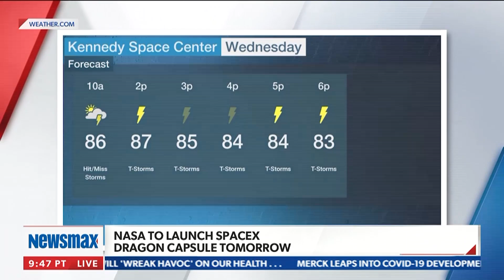SPACEX LAUNCH: NASA Admin. tells you what you can expect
NASA Administrator Jim Bridenstein comments exclusively on what you can expect to heppen after NASA's scheduled launch of 'SPACEX,' which will be the first launch of it's kind in several respects. - with Newsmax TV's John Bachman